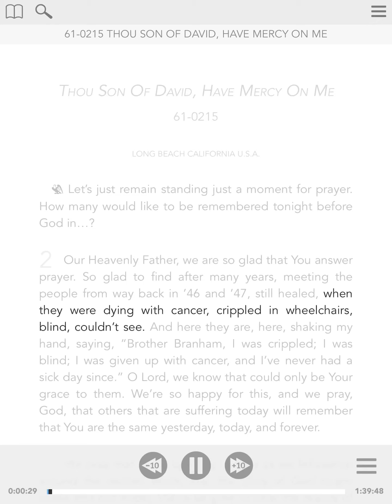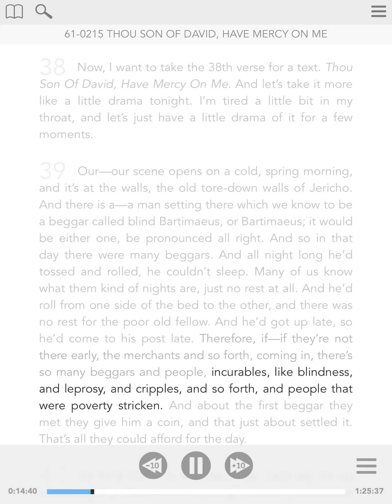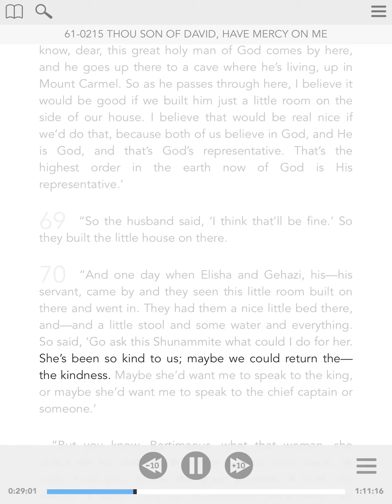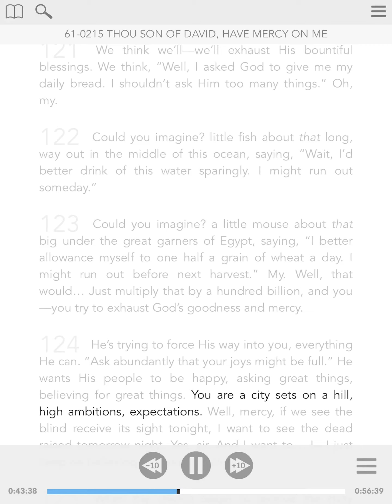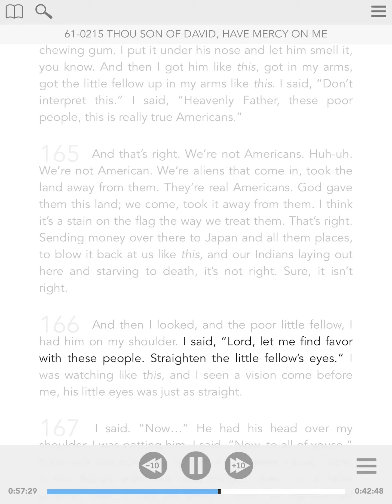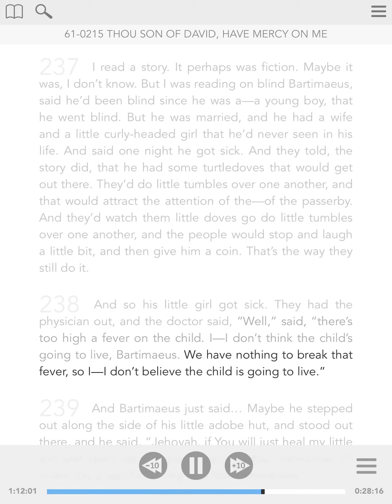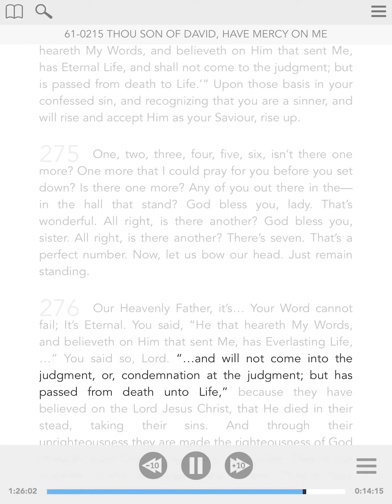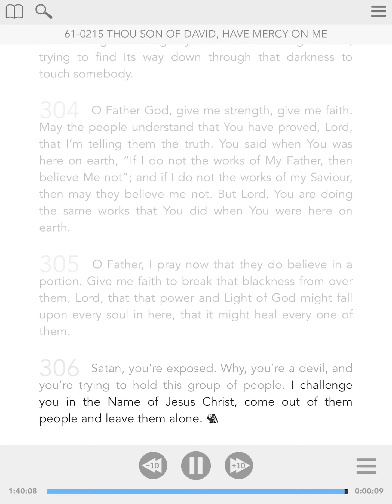61-0215 - ENG - Thou Son Of David, Have Mercy On Me - William Branham - Visual Read Along